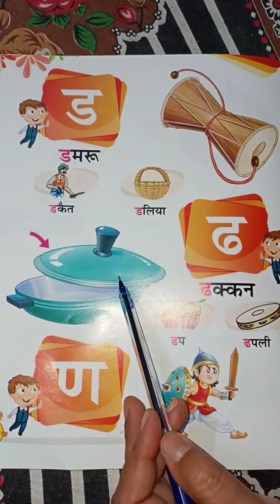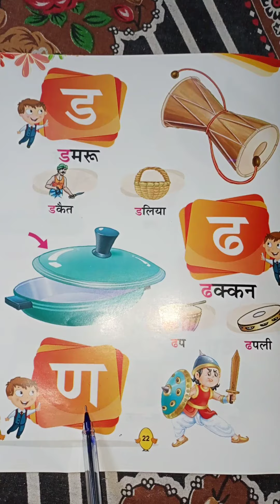व्यंजन ढ से ण तक